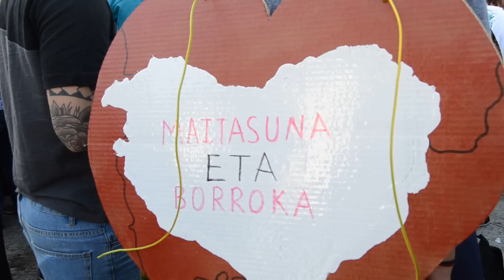Giza Katea donostiarren kilometroetan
IRUTXULOKO HITZAk ekainaren 8ko giza katean Sakanan,  donostiarren kilometroetan bizitakoa bildu du bideo honetan. Giza katean parte hartu dutenen adierazpenak eta irudi asko aurkituko dituzue.